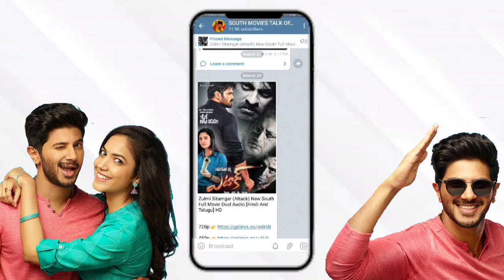Kannum Kannum Kollaiyadithaal Hindi Promo , Confirm Release Date | Dulquer Salman,Ritu Verma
Plot - Siddharth (Dulquer Salmaan) and Kallis (Rakshan) are two carefree youths who commit petty crimes for a living. One day, the duo meets Meera (Ritu Varma) and Shreya (Niranjani Ahathiyan). Siddharth falls in love with Meera, while Kallis is attracted to Shreya. However, things change after Siddharth and Kallis learn a truth about their love interests. Meanwhile, DCP Prathap (Gautham Menon), a cop with some hidden intentions enters their lives. What happens next forms the crux of the story.

Credit - @VIACOM 18 STUDIO/ COLORS CINEPLEX

Kannum Kannum Hindi Dubbed Movie | Dulquer Salman | Ritu Verma | South Movie Hindi

Kannum Kannum Kollaiyadithaal Full Movie Hindi Dubbed 2020 | Confirm Hindi Updates | Dulquer Salmaan

Kannum Kannum Kollaiyadithaal Full Movie Hindi Dubbed | Confirm Updates in Hindi | Dulquer Salmaan

If any copyright content or materials is used. We do not use such material to harm or violate other protected contention any use of content is inappropriate. Please lets us know in our YOUTUBE massage box. We will immediately remove it.